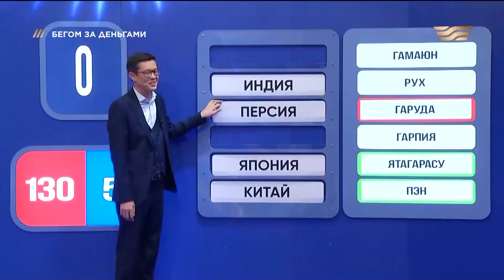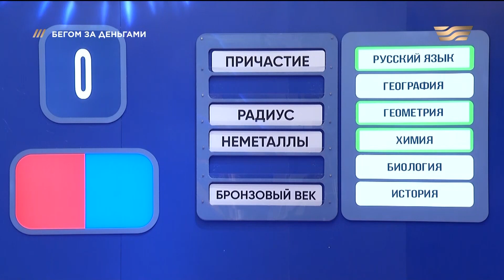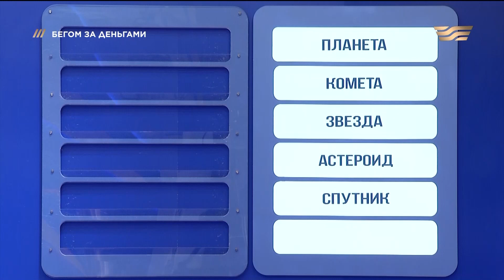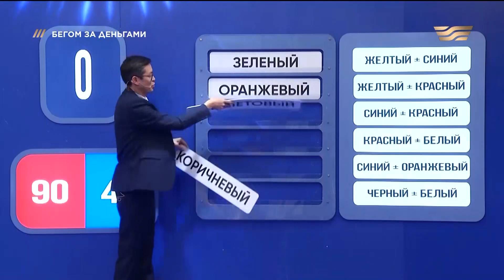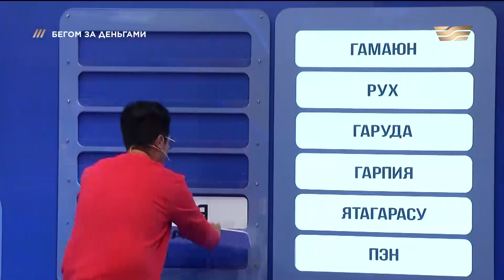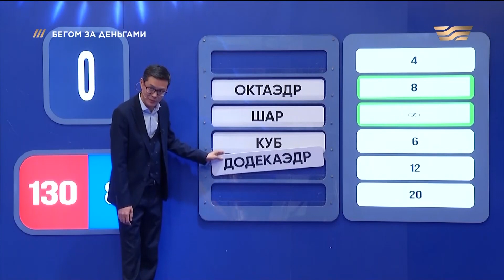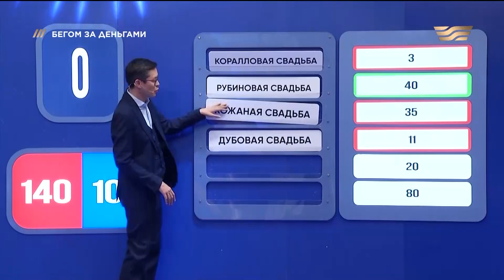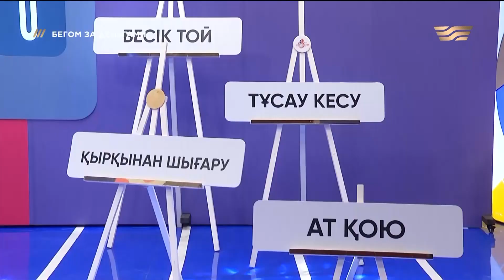«Бегом за деньгами» 20.12.2022 | 77 выпуск